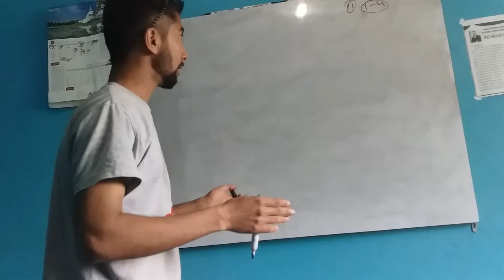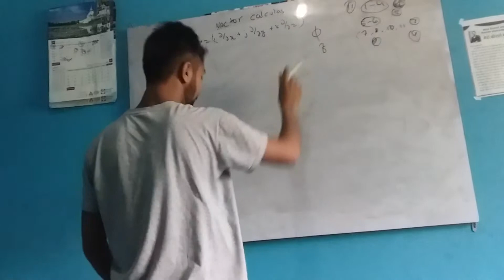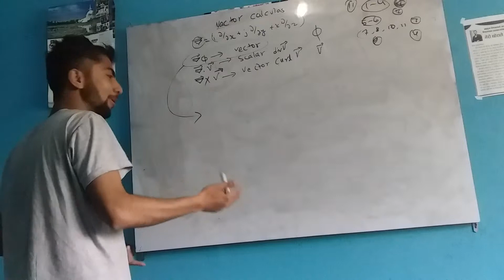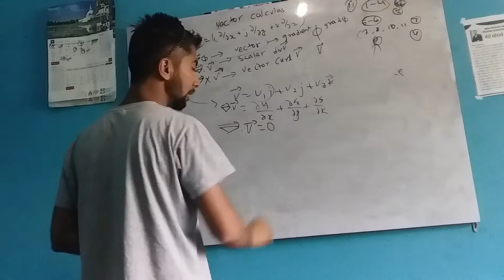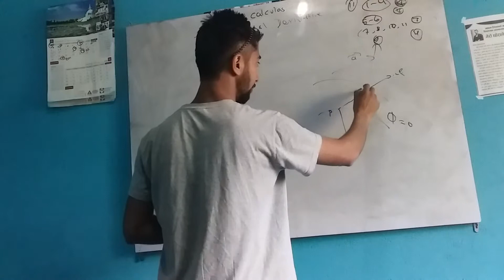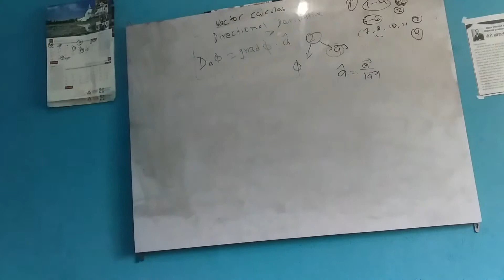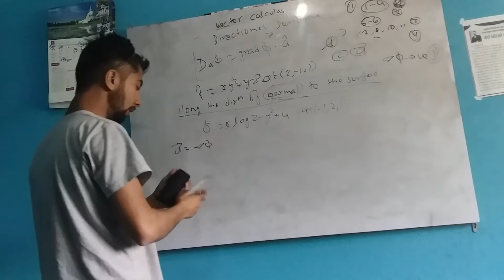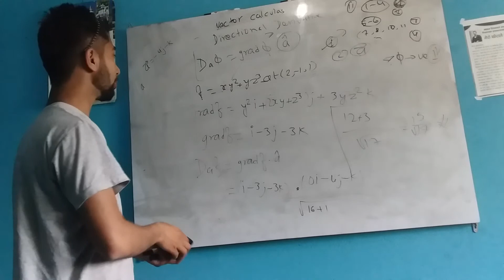vector calcus part 1|| Directional derivative,gradient divergence and curl of vector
Hey engineering students,this vector calculus part 1 will help you for basic concept in vector calcus in simple language with easy explanation. keep learning, keep supporting.